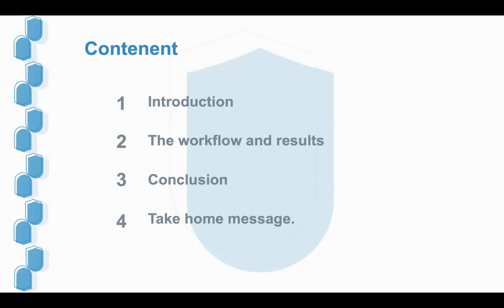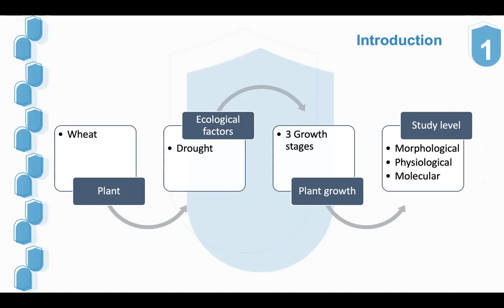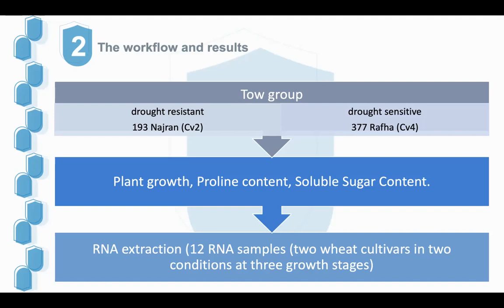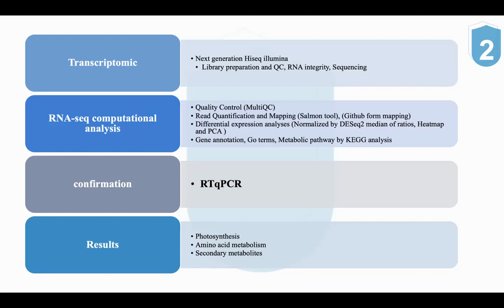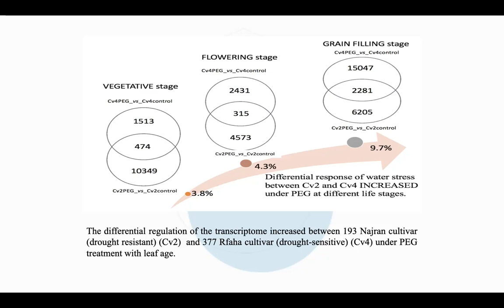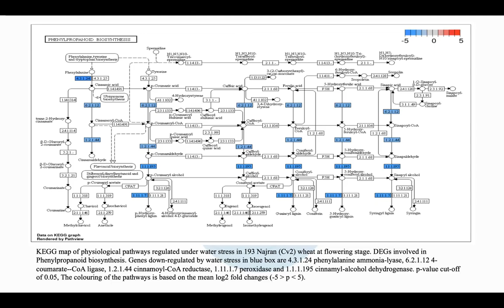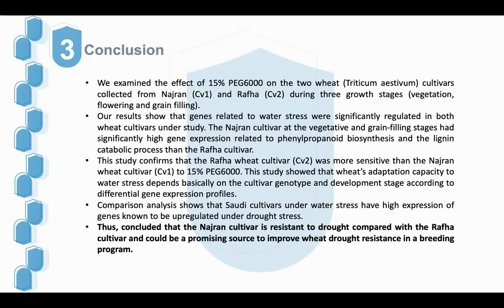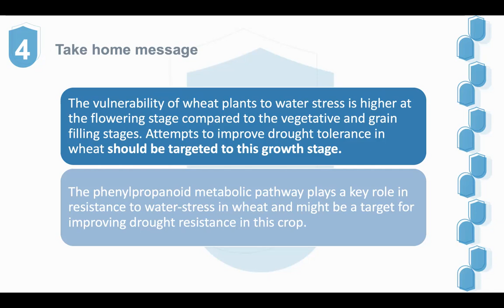Alanoud Alfagham - Transcriptomic Changes in Wheat (Triticum Aestivum) Under Water Stress